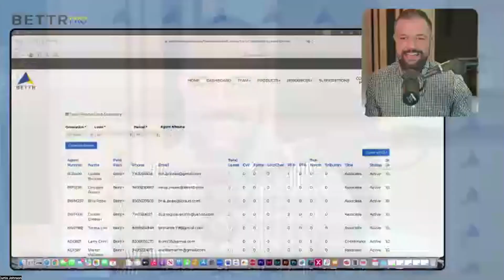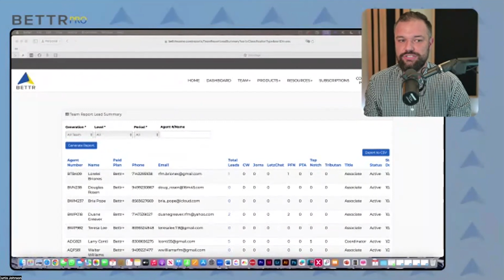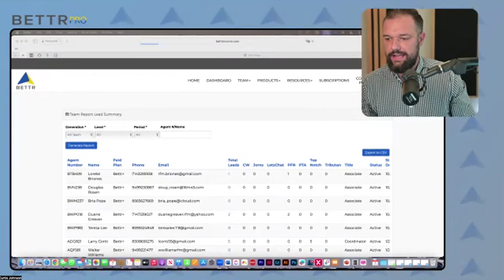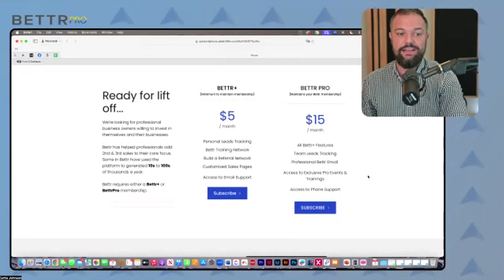08/07 Wisdom Wednesday